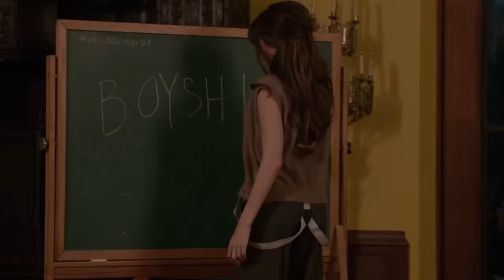Madison Beer Breaks Down Her Most Iconic Music Videos | Allure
Madison Beer breaks down her most iconic music videos, from "Baby" to "Reckless." Watch as Madison gets into all the nitty gritty details of every music video shoot, explaining how it all came to life and why they chose certain outfits and makeup looks.

Director: Krystal Knight
Director of Photography: AJ Young
Editors: Lucy Nebeker
Guest: Madison Beer
Producer: Sydney Malone
Production Managers: Andressa Pelachi, Peter Brunette
Production Coordinator: Kariesha Kidd
Operations Manager: Anthony Wooten
Talent Booker: Lauren Mendoza
Camera Operator: Osiris Larkin
Audio: Will Miller
Production Assistant: Brock Spitaels
Post Production Supervisor: Christian Olguin
Post Production Coordinator: Scout Alter
Supervising Editor: Erica Dillman
Additional Editor: Jason Malizia
Assistant Editor: Lauren Worona
Graphics Supervisor: Ross Rackin